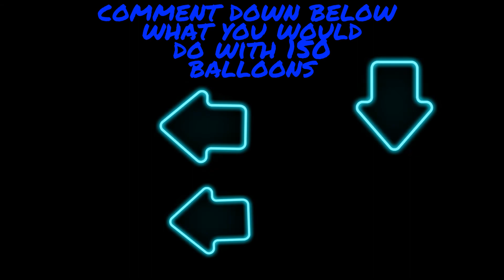I Filled My Room With Tons Of Balloons!! **AWESOME**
in this video I filled my room with balloons! Whats Up Guys! I hope you loved this video!

If you want to be the first one to watch my videos than tune in every
Monday and Friday At 4:30 PM  pacific time